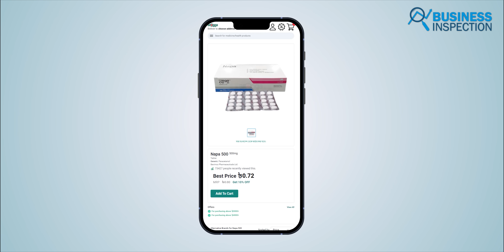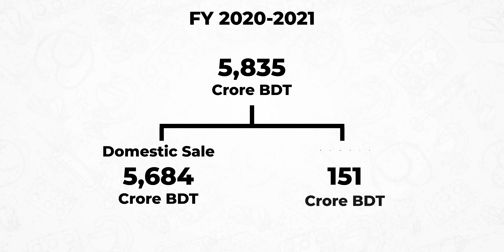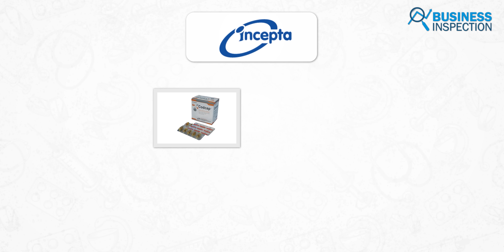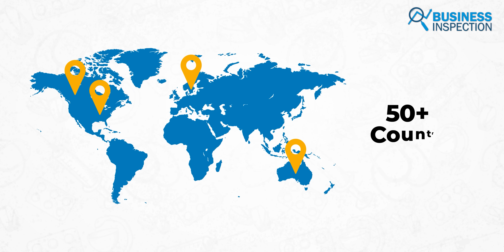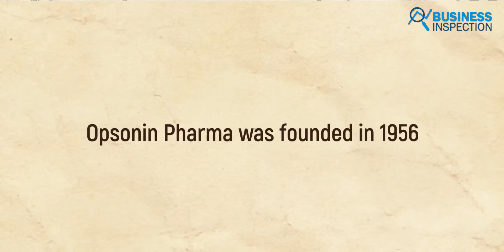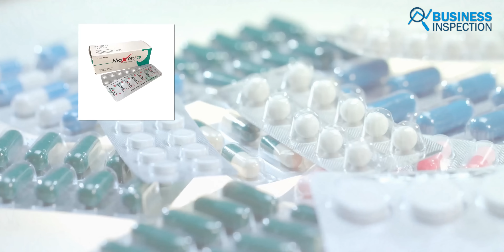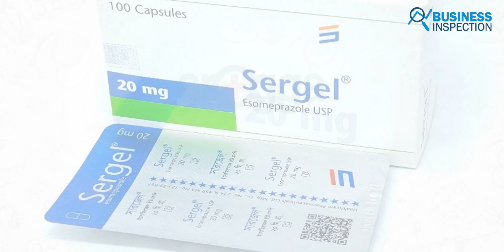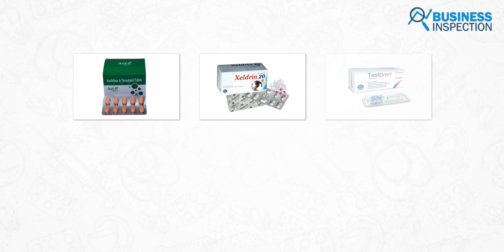বাংলাদেশের শীর্ষ ৭টি ঔষধ প্রস্তুতকারক | Top 7 Largest Pharmaceuticals in Bangladesh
The pharmaceutical industry in Bangladesh is one of the growing industries in the country; and has a market size of over BDT 27,000 crore. Bangladesh ranks 71st in the world in terms of global pharmaceutical exports. At present, there are 257 pharmaceutical product manufacturing companies in the country. In today's video, we will introduce you to the top 7 pharmaceutical companies in Bangladesh.
Video Sections:
00:00 - Intro
01:21 - Square Pharmaceuticals
02:01 - Incepta Pharmaceuticals
04:39 - Beximco Pharmaceuticals
06:26 - Opsonin Pharma
07:26 - Renata
08:35 - Healthcare Pharmaceuticals
09:54 - ACI Pharmaceuticals